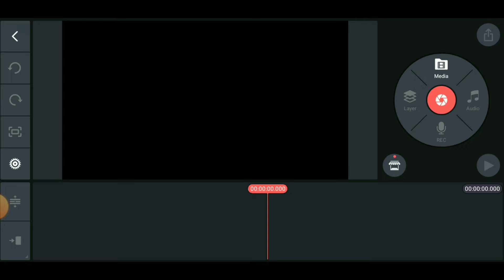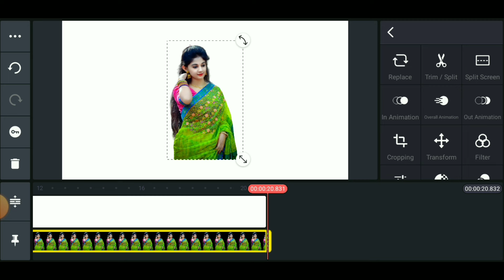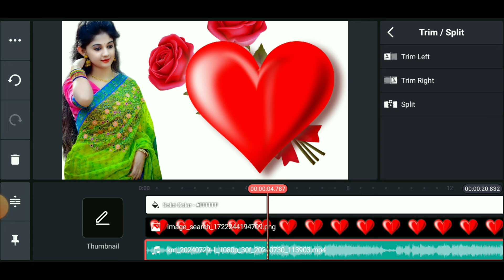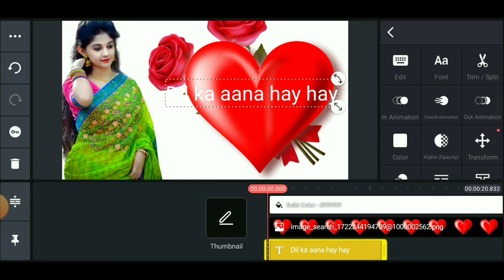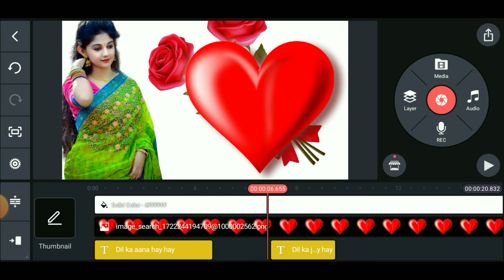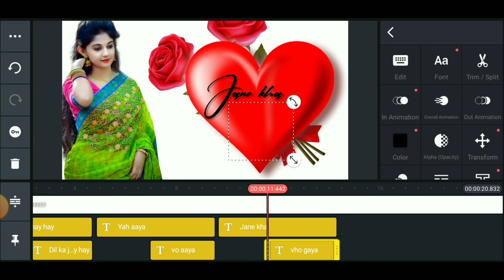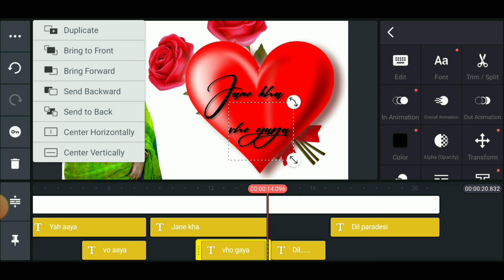How To Make New Trending Kinemaster Whatsapp Status Video Editing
kinemaster tutorial
kinemaster editing
kinemaster tutorial
technical ghannu